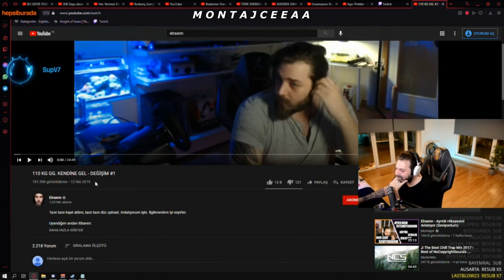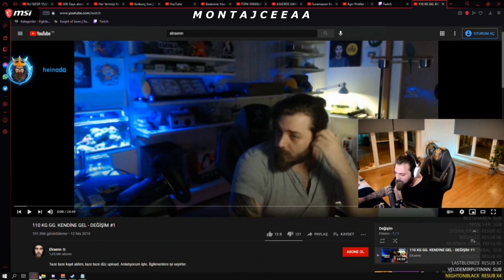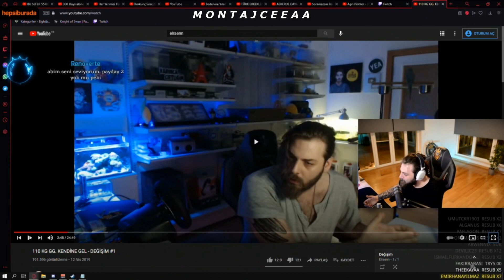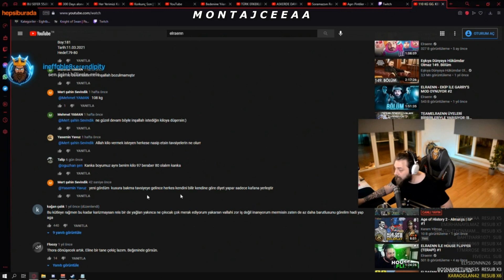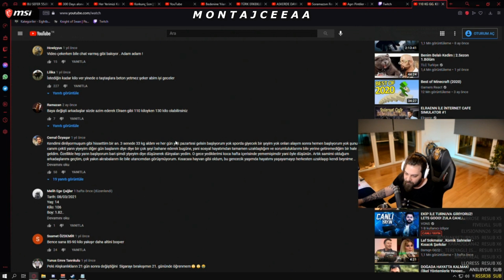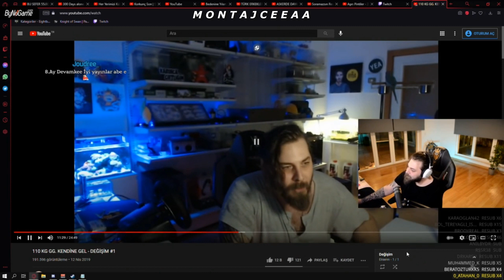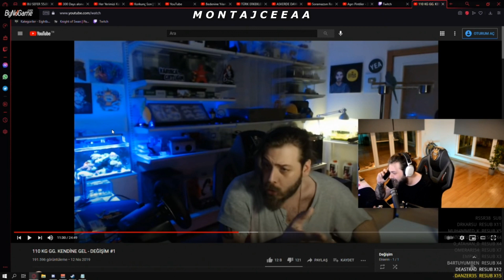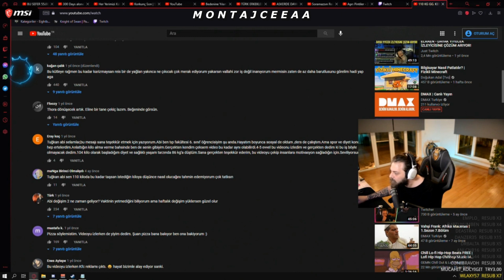Elraen Kendinin 110 Kilo GG Değişim Videosunu İzliyor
Elraen Kendinin 110 Kilo GG Değişim Videosunu İzliyor . Kanala abone olmayı ve videoya like atmayı lütfen unutmayın bu kadar emek veriyoruz emeğimizin karşılığı ve kanalımızı daha iyi yerlere, getirmek amacıyla abone olmayı ve like atmayı unutmayın izlediğiniz için teşekkürler. İyi seyirler.